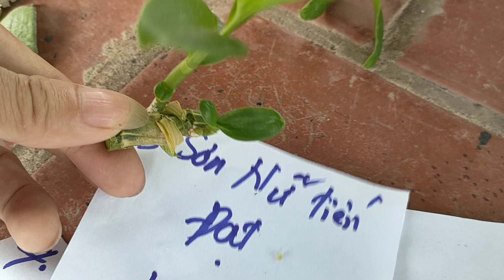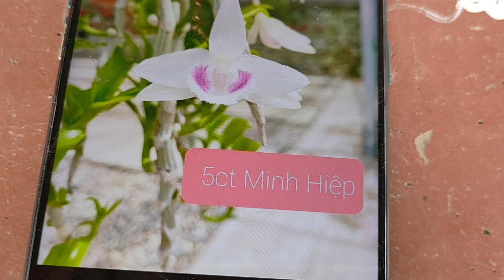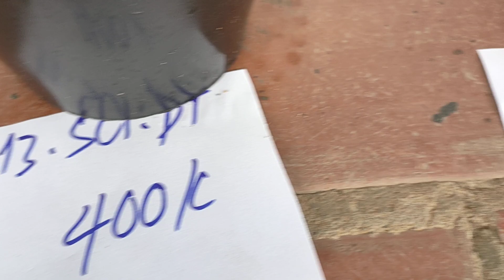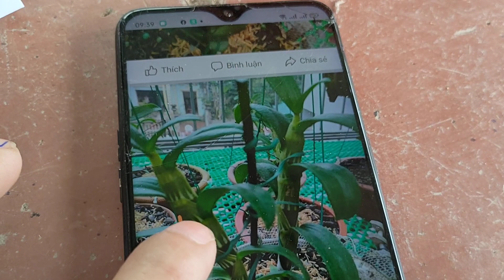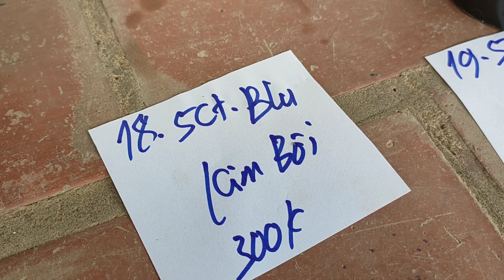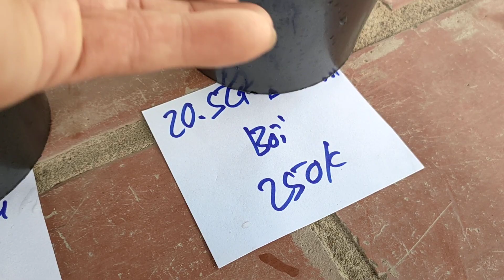12/8 cs Sơn nữ tiến đạt 5 CT minh hiệp 5 CT blu kim bôi 5 ctpt giá rẻ LH 0972197255